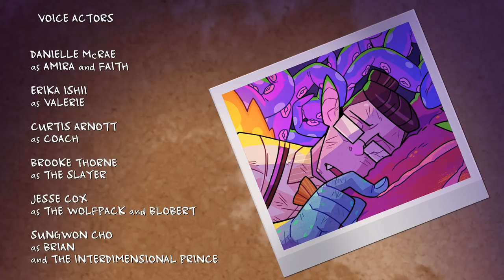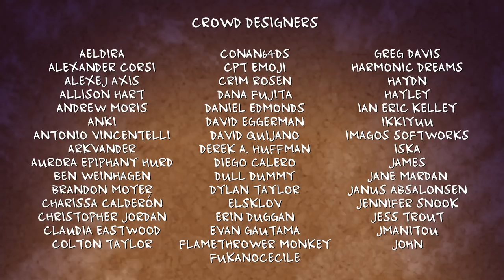Monster Prom - Prank Masterz Anthem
PRANK MASTERZ ANTHEM